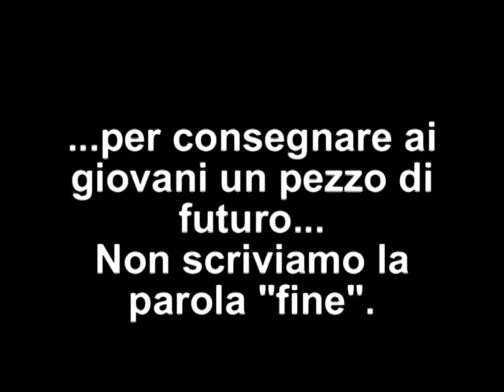...PER CONSEGNARE UN PEZZO DI FUTURO AI GIOVANI....avi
Una raccolta sintetica di immagini di interventi a.i.b. dei Diavoli Rossi nell'estate del 150° dall'Unità d'Italia. Calabria, estate 2011.